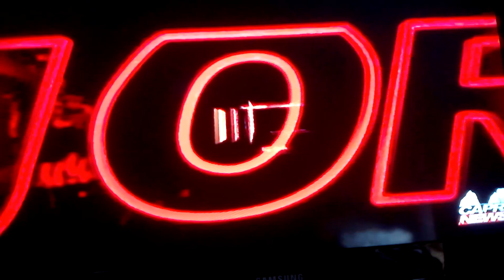Tg Ora Edizione del 20/02/2018